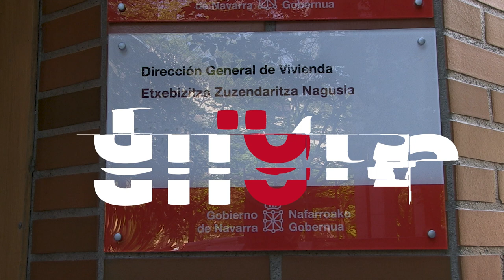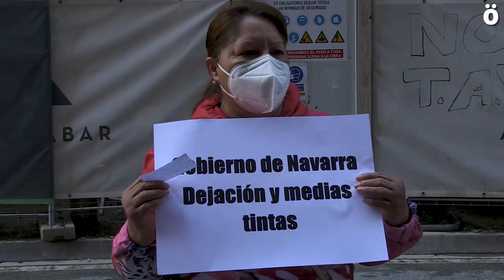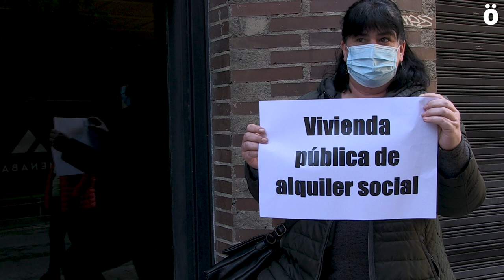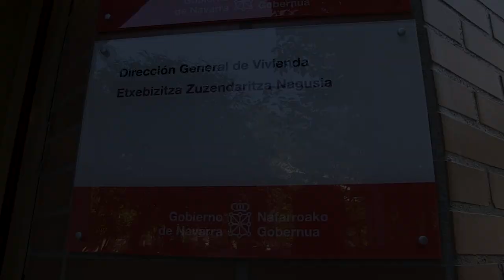El fondo buitre TESTA Residencial sube los alquileres un 50% y anuncia desalojos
Las familias que viven en régimen de alquiler de VPO de Etxabakoitz, Arrotxapea y Sanduzelai que fueron adquiridos por el fondo buitre TESTA Residencial han denunciado que esta empresa ha subido los alquileres muy por encima de lo acordado con el Ejecutivo de María Chivite y ha enviado cartas a varias familias denegándoles la renovación de su alquiler y pidiéndoles el desalojo de sus casas.